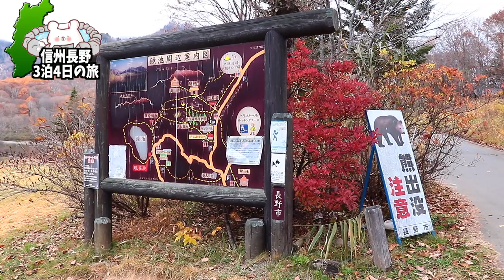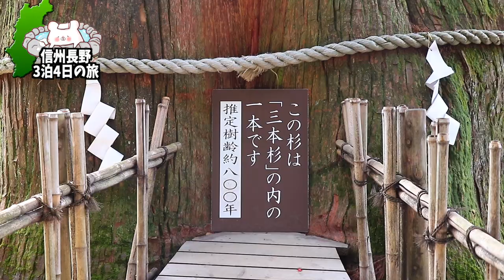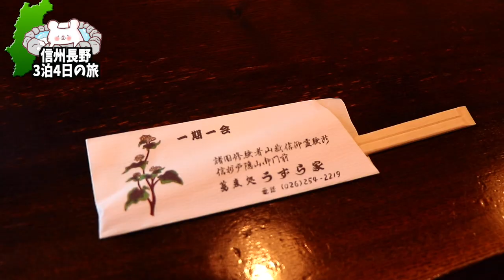【長野県 戸隠観光】紅葉の絶景スポット『鏡池』と日本３大蕎麦の『戸隠蕎麦』の名店うずら屋に行きました。〜part1〜【信州長野3泊4日の旅】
★湯田中温泉 島屋★(渋温泉 1泊目）
★湯田中温泉 ひなの宿 安楽荘★(渋温泉 2泊目）

■ーーーーーー2021年長野県3泊4日の旅ーーーーーーーー■

■充電式湯たんぽ
■充電式カイロ

3m✕3mブルーシート  500円